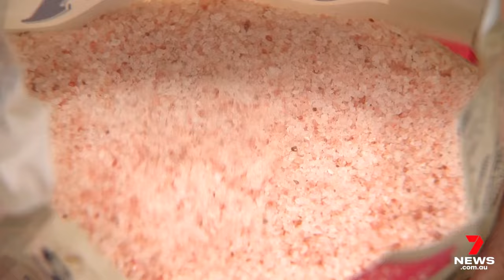World-first study reveals hidden dangers of pink salts | 7NEWS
Pink salts may be prettier but a world-first Australian study has found that, despite being touted as healthier, they have low levels of essential nutrients as well as a range of harmful heavy metals.

7NEWS combines the trusted and powerful news brands including Sunrise, The Morning Show, The Latest, and 7NEWS.com.au, delivering unique, engaging and continuous coverage on the issues that matter most to Australians. Watch 7NEWS nightly at 6pm and weekdays at 11:30am and 4pm on Channel 7 and 7plus.